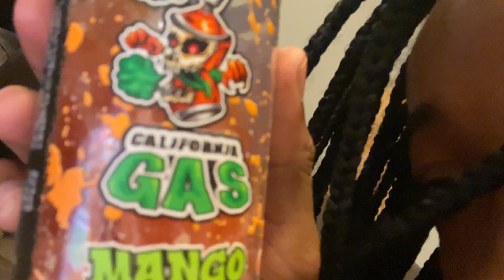WE ATE AN EDIBLE AND THIS HAPPENED .. 🤣